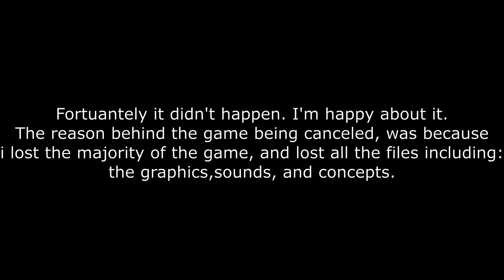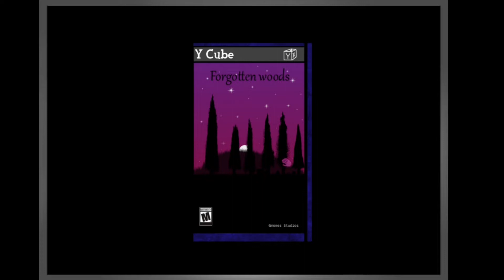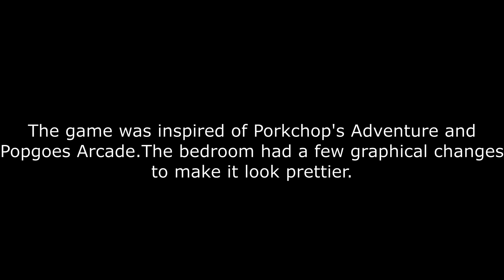The Remains of : Siren's Night [EP 1]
Welcome to a new series on this channel!

This series will talk about canceled games of mine and other games that were unfortunately canceled.
This episode is the first one, and the game presented is Siren's Night, one of my old games.
(Game page can be found on Gamejolt)